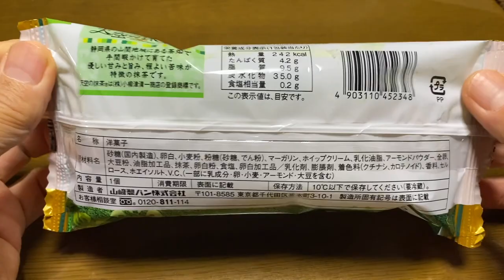【スイーツ（JAPAN sweets）】抹茶のダックワーズサンド（Matcha duckweed sandwich） 「山崎製パン（YAMAZAKI）」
【抹茶のダックワーズサンド】（Matcha duckweed sandwich）
天空の抹茶使用
242kcal